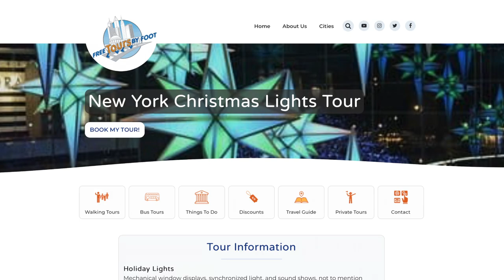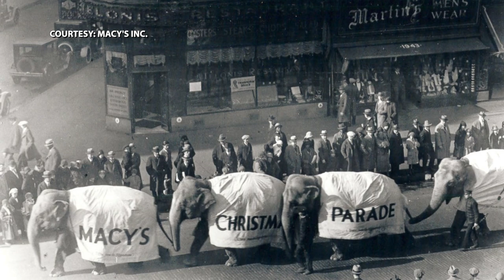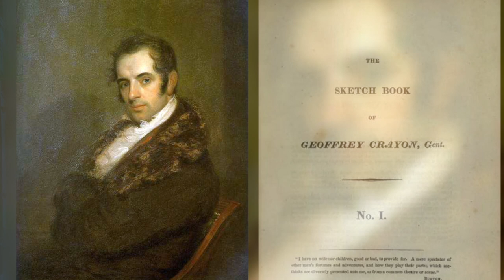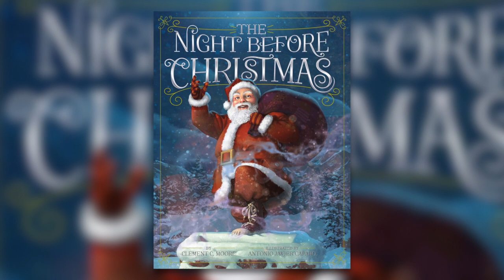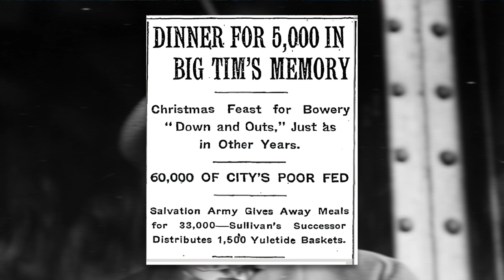Holidays | A Slice of New York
On this episode, we highlight some festive traditions in NYC...starting with the Macy's windows. Then Mike talks with a group of experts in studio about holiday history (example: modern day Santa is a NY idea) and we're sharing some hidden holiday gems.

Guests:

Sandy Malloy, Visiting from the U.K.
Michael Miscione, Former Manhattan Borough Historian
Lori Pickhardt, Administrator, Free Tours By Foot NYC
Rossilynne Skena Culgan Things to Do Editor, Time Out New York
Manny Urquizo, Director, Macy’s Visual Campaigns and Windows

“A Slice of New York” is a new show that highlights the city that never sleeps. Host Mike Gilliam goes behind-the-scenes to reveal the stories that are not being told. Through candid interviews often in unique settings, Mike talks with New Yorkers in their element, not just in their office, for interesting and often intimate conversations (for example, playing a game of pool with a prominent New Yorker). This show is about the positive stories people want to see…both on TV and in their neighborhood – highlighting the human experience that makes up the great fabric of New York City.

SLNY01004 V3